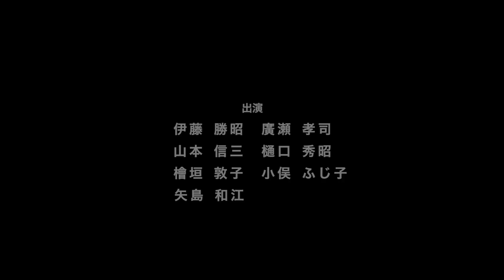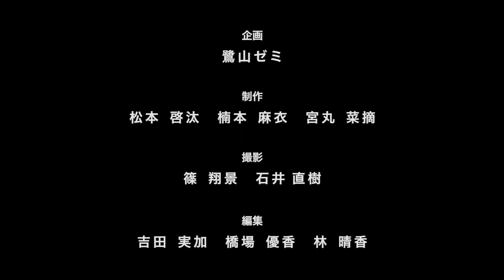なかの元気アップ体操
帝京平成大学現代ライフ学部人間文化学科メディア文化コース及び株式会社東京アスレティッククラブの協力により制作(平成29年8月28日撮影）